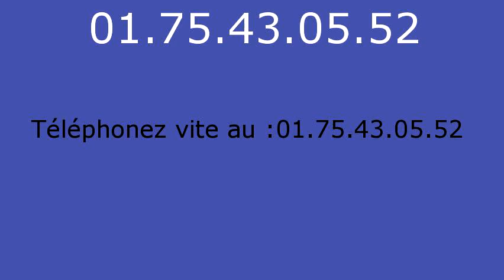Plombier Vendrest - 01.75.43.05.52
Plombier Vendrest. Plombier 77440. Plomberie Vendrest. Depannage plomberie Vendrest. Recherche de fuite Vendrest. Assainissement Vendrest. Degorgement Vendrest. Degat des eaux. Travaux de Plomberie Vendrest. Installation sanitaire Vendrest, robinet, douche, baignoire. Canalisation, degat des eaux, pose de robinet, Installation et remplacement de broyeur, Installation et remplacement de broyeur, Depannage en urgence de WC bouches, Salle d eau, Installation et remplacement toilettes Vendrest, Depannage en urgence de WC bouches. Depannage en urgence de WC bouches. Intervention tuyauterie Vendrest, Contrat d entretien chauffage Vendrest, Pompe de relevage Vendrest 77. Vidange bac a graisse Vendrest 77. vidange fosse septique Vendrest 77.